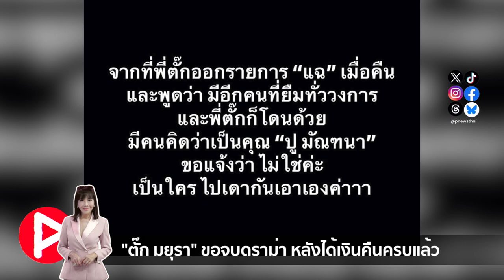ห้องข่าวพีนิวส์ | "ตั๊ก มยุรา" ขอจบดราม่า หลังได้เงินคืนครบแล้ว ส่วนคนอื่นต้องทวงเอง